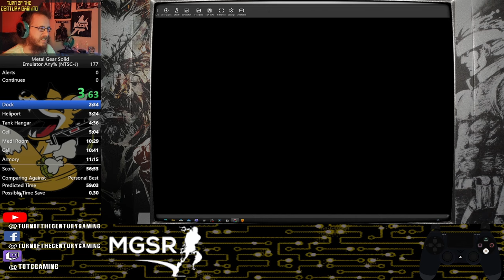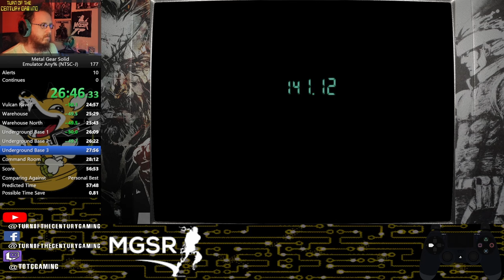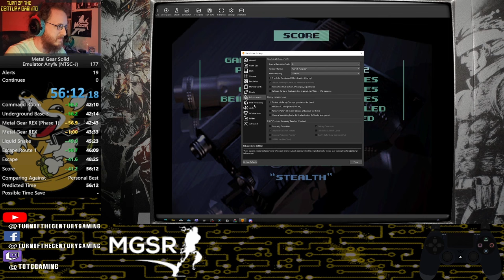[PB] Metal Gear Solid: Integral | Any% Easy (Emu) in 56:12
Run completed on Twitch stream from 3/16/24. 5th place on speedrun.com leaderboard.

A solid run. Smooth weapons glitches, good Blast Furnace crane, and excellent Guard Encounter. Dropped the Liquid infinite at the end and had to scramble for a throw costing myself 10 seconds. Nerves were getting to me during the PAL sequences haha.

Good run with only minor execution issues and iffy elevator RNG.